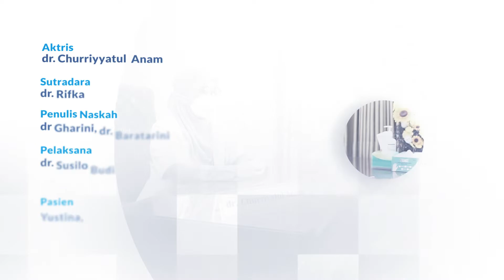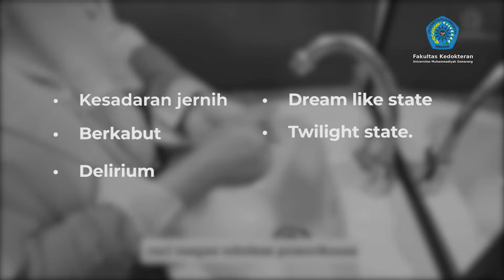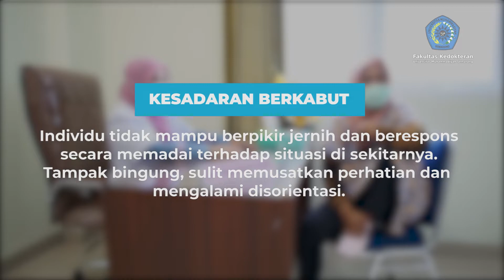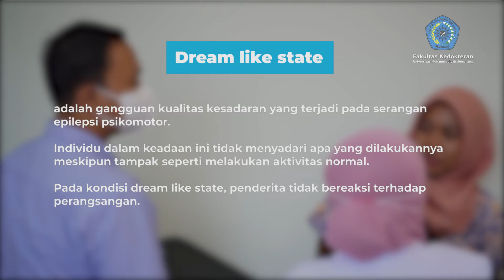PANDUAN SKILLS LAB PEMERIKSAAN KESADARAN PSIKIATRI FAKULTAS KEDOKTERAN UNIMUS